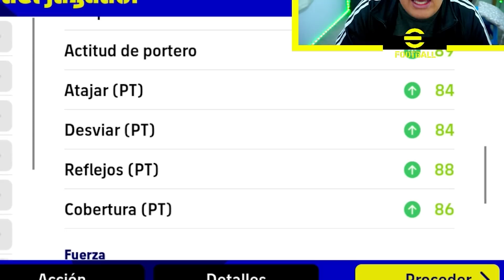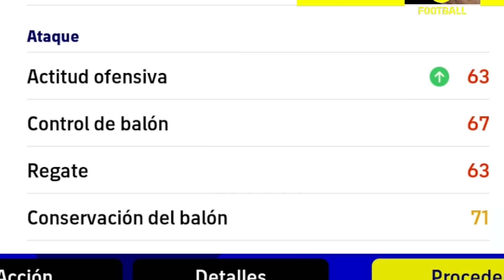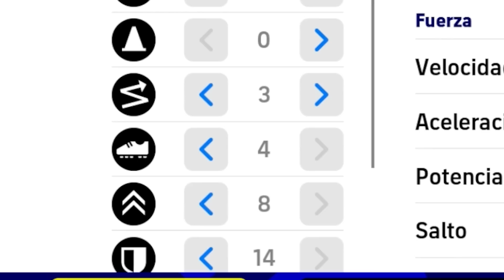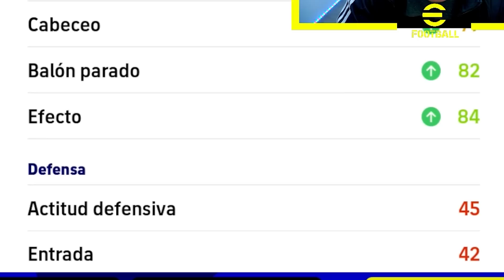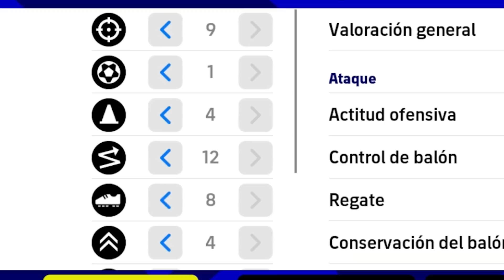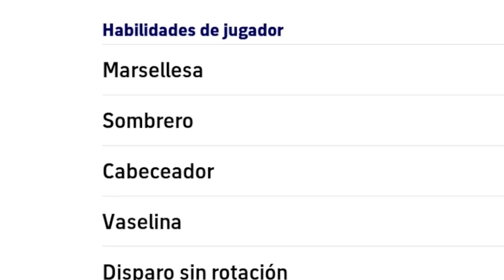ASI JUEGAN ADRIANO BIG TIME & EPICOS DEL INTER ¿Valen la Pena? | eFootball Mobile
⚠️Fichamos y Probamos a todos los Jugadores del Inter del Milan en eFootball Mobile: Adriano, Julio Cesar & Cordoba.